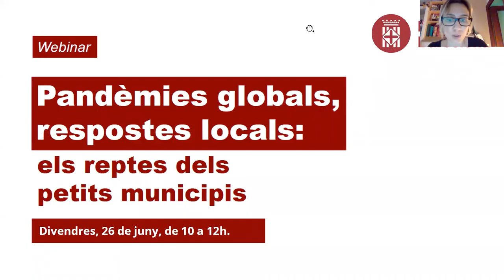Webinar «Pandèmies globals, respostes locals: el futur dels petits municipi»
Una trobada en línia per a tots aquelles i aquelles interessats en els reptes als que s'enfronten els municipis petits quan parlem de participació ciutadana, innovació i col·laboració.

Durant el 2019 vam dur a terme una recerca, en col·laboració amb la Universitat de Girona, que tenia com a objectiu observar quins factors determinen els inconvenients i els avantatges de la participació ciutadana així com les línies de treball que poden permetre reduir les febleses i potenciar les fortaleses en aquest àmbit de l'acció de govern.

Actualment, fruit de la pandèmia de la CÒVID-19, als municipis petits se'ls
plantegen nous reptes. És la coproducció de polítiques públiques la resposta al nou context?  Fins a quin punt les administracions públiques són capaces d'innovar en el disseny i la implementació de les metodologies participatives, incorporar la perspectiva de la col·laboració i la cocreació i incloure la ciutadania en la presa de decisions?

Per parlar d'aquest temes, el dia 26 de juny es va organitzar un webinar i es va convidar a aportar la seva visió a tres municipis barcelonins: La Pobla de Claramunt, Sant Martí Sesgueioles i Sant Salvador de Guardiola.